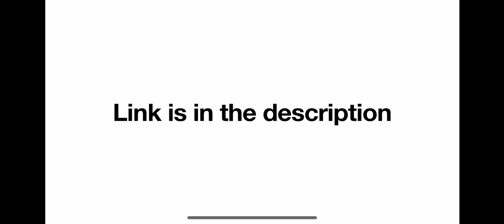Day 16: Glitter’s Christmas Magic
Link: (Watch from 25:11)

Note: This only applies to those who are blocked from seeing the clip.